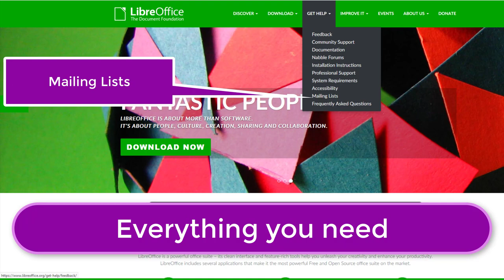LibreOffice: Information for teachers and learners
Using LibreOffice in a school? Or want to deploy it there? Our website has plenty of information.